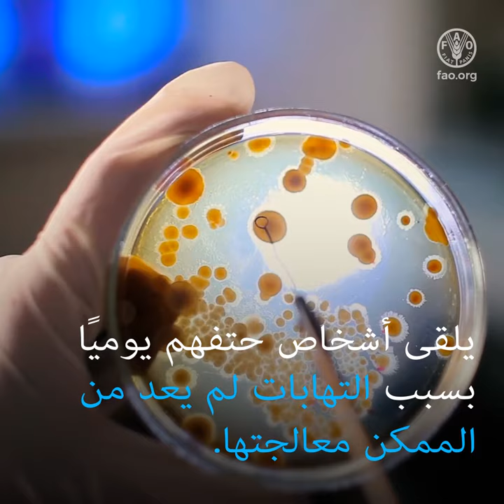مقاومة مضادات الميكروبات أصبحت واقعًا: فلنتحد معًا من أجل تعزيز النظم الغذائية وحماية سبل العيش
يلقى أشخاص حتفهم يوميًا بسبب التهابات لم يعد من الممكن معالجتها. وكذلك الأمر بالنسبة إلى الحيوانات والنباتات.
فقد أدى سوء وفرط استخدامنا للمضادات الحيوية ومضادات الميكروبات الأخرى إلى تكاثر الميكروبات المقاومة للأدوية المصممة خصيصًا للقضاء عليها.
كلما كثر استخدامنا لمضادات الميكروبات، كلما ازداد خطر مقاومة مضادات الميكروبات.
للمحافظة على فعالية مضادات الميكروبات، يجدر بنا تغيير طريقة استخدامنا لهذه الأدوية،  وتحسين شروط النظافة في الإنتاج الحيواني وعلى طول السلسلة الغذائية.

بإمكاننا إبطاء انتشار مقاومة مضادات الميكروبات من خلال ...
1- المحافظة على سلامة الأغذية من خلال التنظيف والطهي، والتبريد، وتجنّب العدوى المتبادلة،
2- وإطلاع الناس عنها،
3- والتماس نصيحة ذوي الاختصاص قبل استخدام مضادات الميكروبات.

مقاومة مضادات الميكروبات تطالنا جميعًا.

 علينا العمل الآن من أجل عالم ينعم بصحة أفضل.